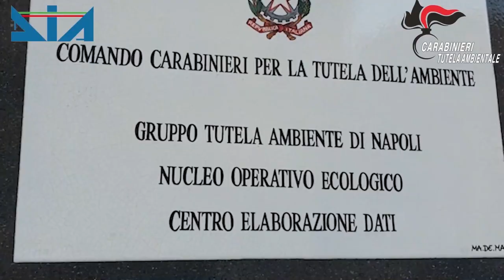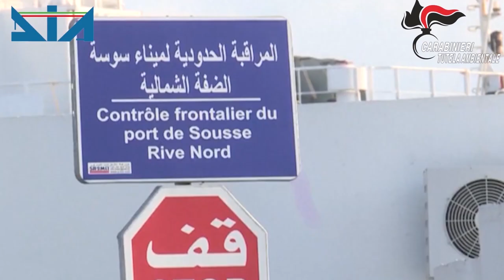Video CC. Traffico illecito di rifiuti e riciclaggio : I CC del NOE e della DIA arrestano 11 persone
L’indagine, condotta dai Carabinieri del Nucleo Operativo Ecologico di Salerno e dalla DIA di Potenza, coordinati dalla Procura Distrettuale Antimafia del capoluogo lucano, costituisce lo sviluppo e l’esito di una complessa manovra investigativa svolta in relazione a talune operazioni di trasferimento estero di rifiuti, che ha fatto emergere un preoccupante scenario di traffico transfrontaliero di rifiuti, che rappresenta uno degli strumenti di elusione dei controlli sul ciclo dei rifiuti e la causa di danni all’ambiente e alla salute dell’uomo